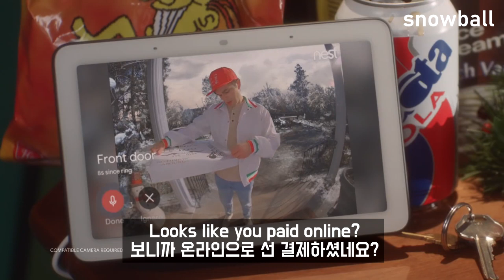[나 홀로 집에] 크리스마스를 맞아 다시 우리 곁을 찾은 케빈 (한영 자막)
"영어 문장은 만드는 것이 아니라 있는 것을 찾아 쓰는 것!"

Project 스노우볼
영어를 즐겁고 재미있게